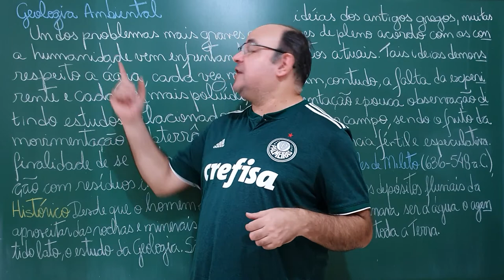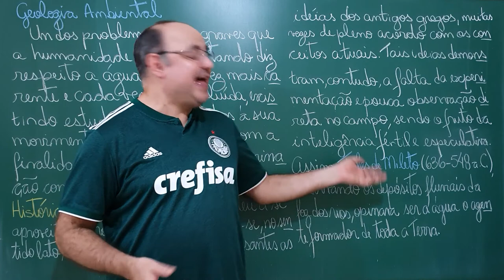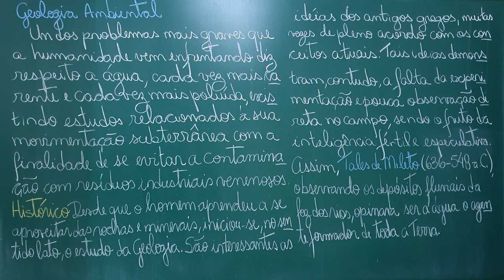Geologia Geral: Aula 9 (Geologia Ambiental)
Concluímos a Geologia Ambiental e iniciamos a história da Geologia.

Fonte:
- "Geologia Geral" por Viktor Leinz e Sérgio Estanislau do Amaral, Companhia Editora Nacional;
- "Geologia Geral" por José Henrique Popp, Livros Técnicos e Científicos Editora S.A;
- "Guia dos Minerais" por Walter Schumann, Disal Editora;
- "Gemas do Mundo" por Walter Schumann, Disal Editora;
- "Geologia do Brasil" por Setembrino Petri e Vicente José Fúlfaro, Edusp;
- "Fundamentos da Geologia" por Reed Wicander e James Monroe, Editora Cengage.